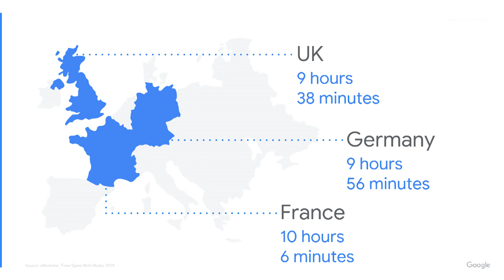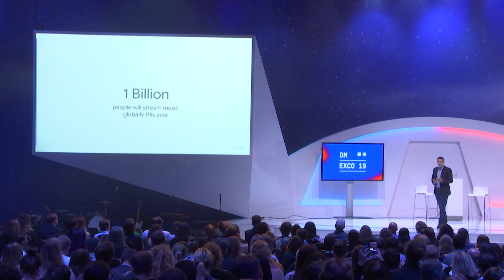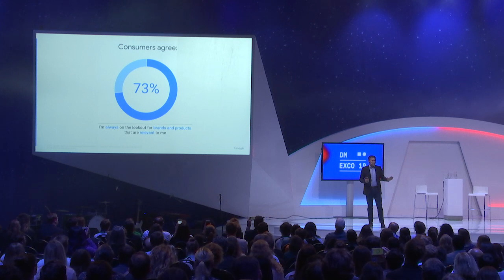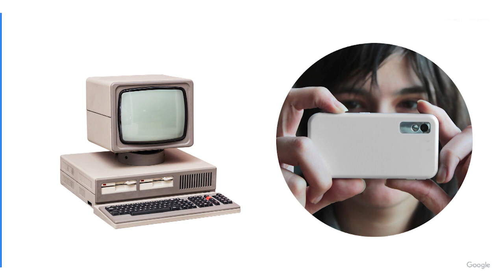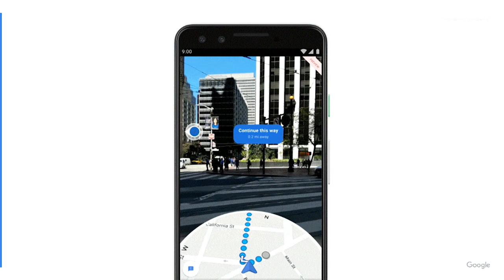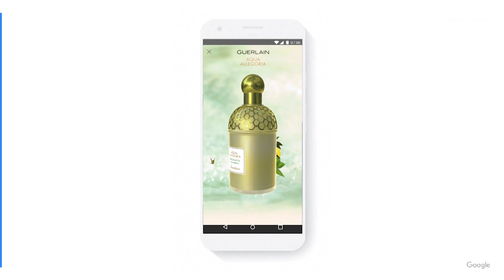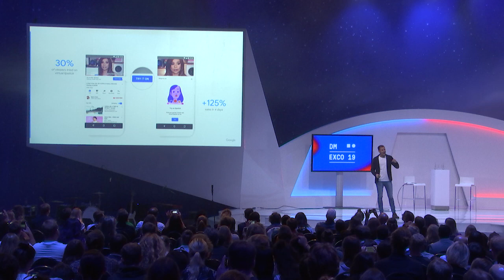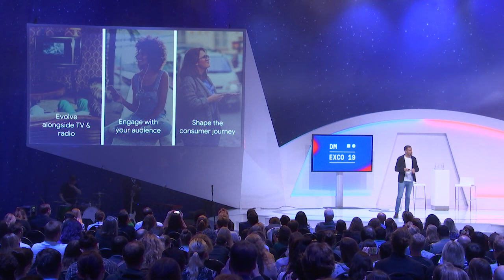Don’t be a touchpoint; shape the consumer journey | 2019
Alexander Nick (Global Lead for AR/VR Ads Google), Dan Taylor (Managing Director Global Display Ads Google)

Consumers are constantly redefining their expectations. Brands that anticipate consumer needs throughout the purchase journey are the ones that help shape that journey and win consumers’ hearts and dollars. Join Dan and Alexander as they unpack the biggest challenges and opportunities marketers will face in the next two years, and explore the ad innovations, current and future, that will enable brands to solve those challenges and create ad experiences that meet consumer expectations.

Experience Stage, 12. September 2019, 12:30 - 12:55
Track: Media